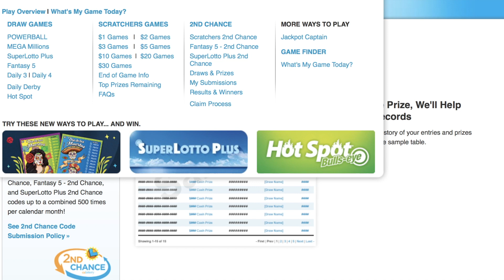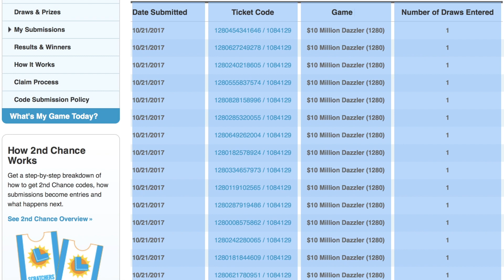2nd Chance for $900 Full Book $10M Dazzler Group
$900 Full Book of $30 $10M Dazzler Scratchers!
2nd chance entry - fingers crossed!

⭐️ Please thumbs up 👍🏼 this content!

1 🍻JJWantsToWin 🍻
2 Keith M.
3 Wallace G & Raul S III
4 Kelly Roberts
5 Ashley Dipasquale
6 whatjamesthinks 🍺
7 Marci Sanders 🍻
8 Russell S. 🍺
9 Bert M. 🍻
10 Joel H 🍺
11 Drew Butler 🍺
12 Lucky Scratchers
13 sportytee
14 Reginald Grigsby 🍻
15 Scratcher Heaven

 🍺thank you for your continued support of group play! 🍻

Winnings evenly split among 15 players. ⚡ hoping lightning strikes this group!!

Favorite tools of the trade (how I create videos):
●CRKT Peck Knife
●I don't leave home without my Mini tripod
●Road Scenes - GoPro Hero 5 Session
●Filmed with Samsung Note 4
●Backup camera Canon T5i
●Canon EFS 10-18mm Lens
●Main tripod
●MacBook Pro 13” 2016

Song: Believer Mind    Artist: Silent Partner